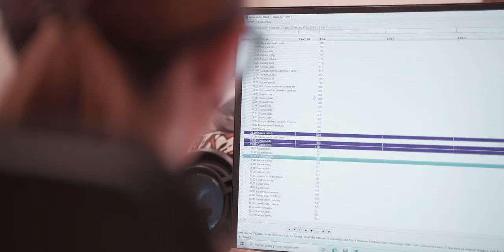Chutný príbeh TOP-Farm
Tento chutný príbeh sa začal písať už v roku 2010, kedy sme sa rozhodli robiť veci lepšie, zdravšie a chutnejšie🤗 TOP-Farm patrí medzi malú skupinu chovateľov a spracovateľov hrabavej a vodnej hydiny, zaoberajúcej sa tradičným spôsobom chovu🥚🐓🦃🦆

My vieme, že láska sa na prvý pohľad hľadá ťažko, ale v tomto prípade sa musíš zamilovať hneď🥰